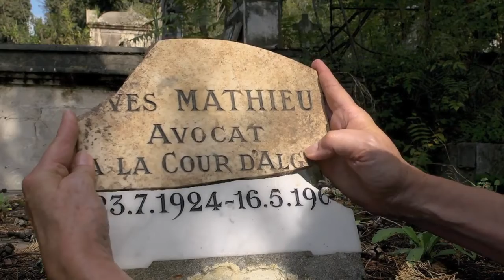Trailer of ALGÉRIE DU POSSIBLE (2016) by Viviane Candas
Viviane Candas traces the life of her father Yves MATHIEU, an anti-colonialist in Black Africa and then a lawyer for the Front de la Liberation National (FLN), through interviews with his fellow freedom fighters. Upon Algerian independence,  Mathieu drew up the "Decrees of March" on vacant property and self-management, promulgated in 1963 by then Algerian president Ahmed BEN BELLA.  In the film, Candas also discusses the mysterious conditions which led to her father's death  in 1966.